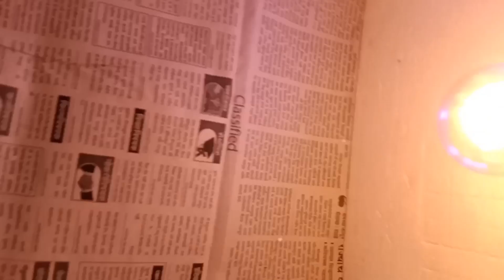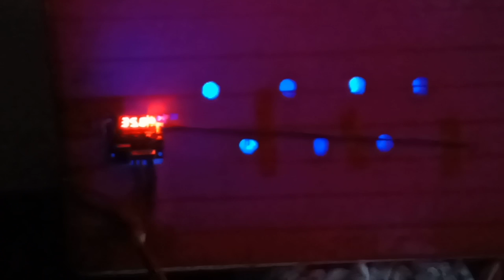Home made egg incubator ।। घरगुती अंडी उबवनी मशीन 100 % Result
विडिओ पूर्ण बघा 👍

Egg hatching machine home made
100 % result
Egg incubator